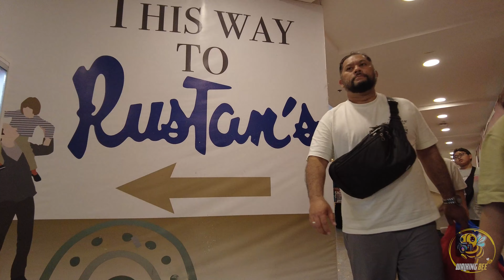[4K] ALABANG TOWN CENTER 2024 BER MONTH MALL TOUR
Removal Request Notice:

If you find yourself captured in any of the footage and wish to have it removed, please don’t hesitate to reach out. This will help me address your request swiftly and accurately. Your privacy is important, and I appreciate your understanding. Thank you!
walking bee